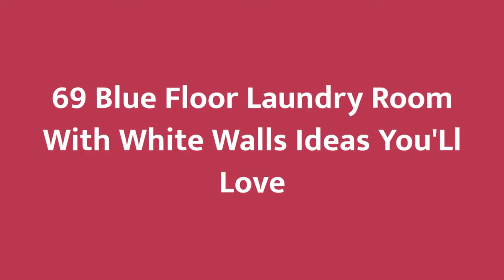75 Blue Floor Laundry Room With White Walls Design Ideas #430 You'Ll Love ♡